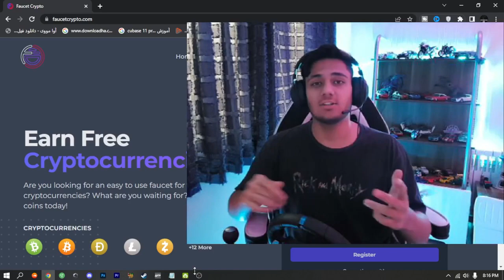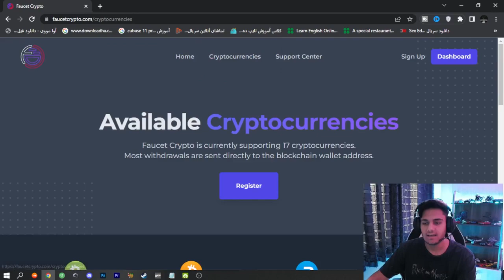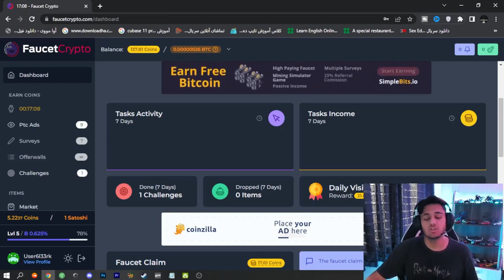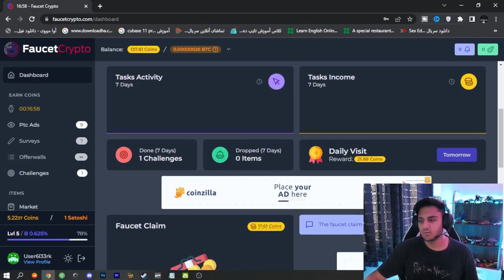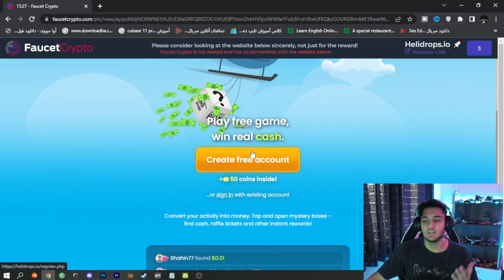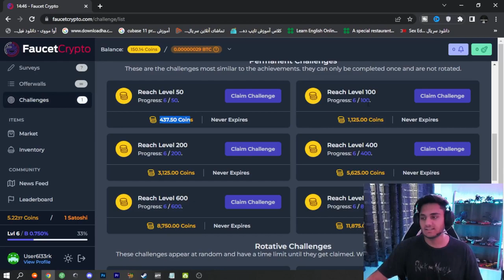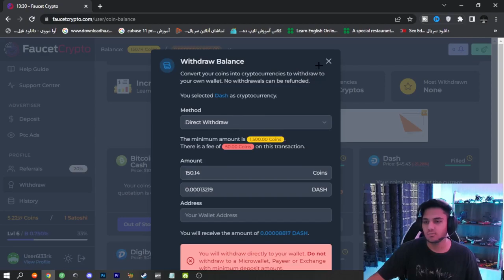لایت کوین رایگان داخل کیف پول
سلام رفقا امیدوارم عالی باشید

داخل این ویدیو بهتون آموزش دادم که چطوری لایت کوین رایگان داخل کیف پول داشته باشید
و لایت کوین رایگان بگیرید
اگر به محتوا چنل من که کسب درآمد دلاری هست علاقه دارید
من هر روز 3 تا ویدیو از روش های کسب درآمد دلاری براتون داخل چنل قرار میدم که میتونید با سابسکرایب کردن از من یک حمایت خیلی بزرگ بکنید و با زدن زنگوله اولین کسی باشید که از آپلود ویدیو با خبر میشید

کسب درآمد دلاری خودت رو از همین الان شروع کن

🤍 سابسکرایب یادتون نره
درآمد درامد # گوشی # اینترنتی # تظمینی # دلاری # سایت
اسم سایت ها :
faucetcrypto